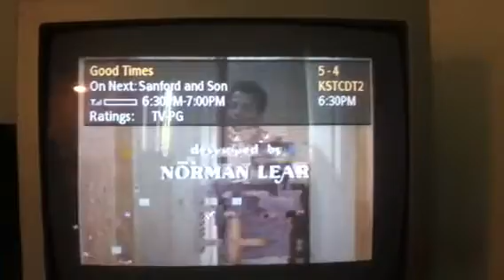Bad OTA ATSC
This is what I have to put up with.